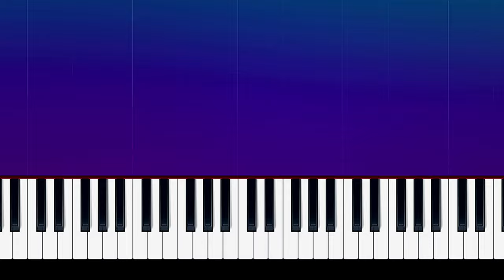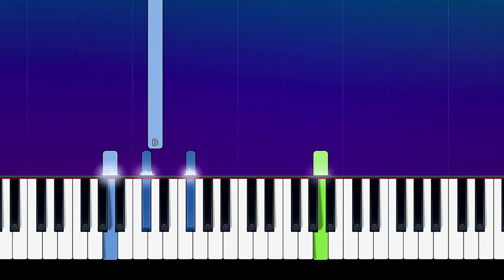Diddy - Dirty Money - Coming Home ft. Skylar Grey | Piano Tutorial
How To Play Diddy - Dirty Money - Coming Home ft. Skylar Grey   (Piano Tutorial / Piano Lesson)